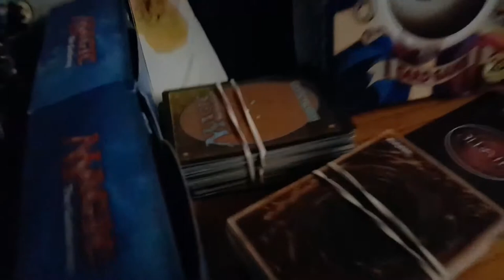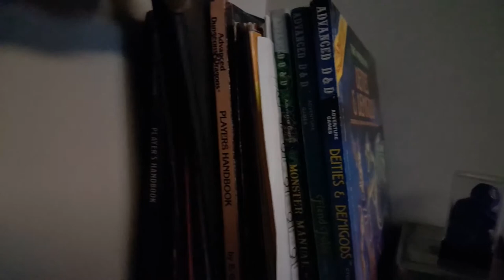D&D 8.28.2018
Fun fact, in that session I got a mechanical beetle on m character's metal arm.